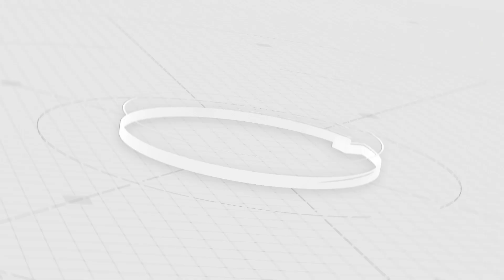Смотр строя и песни провели в преддверии 9 мая в одной из Новосибирских школ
Пели патриотические песни и читали стихи. В школе №16 прошёл смотр строя и песни. Это мероприятие проводят ежегодно, за много лет смотр стал хорошей традицией.
– В нем участвуют 3,4,5,6 классы. На торжественной части, посвящённой Великой Победе, мы обязательно вспоминаем страшные цифры и факты из истории Великой Отечественной войны. Дети читают стихи о войне, – рассказывает заместитель директора по воспитательной работе МБОУ СОШ № 1 Диана Бакулина.

После торжественной части ребята продемонстрировали навыки работы в строю. Смотр – не единственная патриотическая акция, проходящая в школе в преддверии великого праздника. Старшие классы участвую в торжественном митинге и диктанте Победы. А в этом году ученики пишут письма солдатам, которые отправят адресатам уже в конце недели.